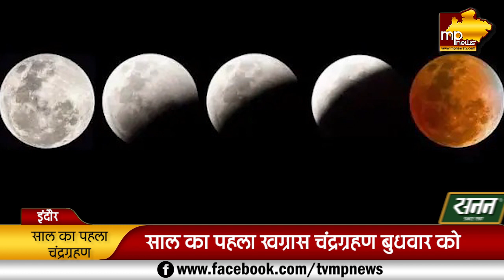चंद्र ग्रहण से मचेगी उथल-पुथल, कोरोना काल में रखे ये सावधानियां! MP NEWS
चंद्र ग्रहण से मचेगी उथल-पुथल, कोरोना काल में रखे ये सावधानियां! MP NEWS#INDORE MP News TV